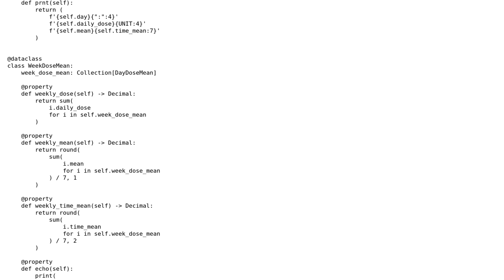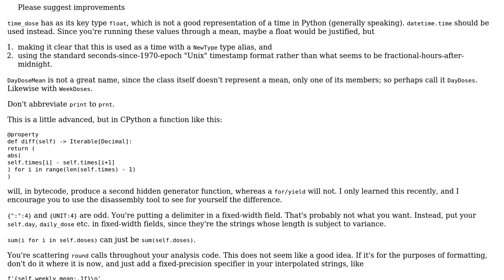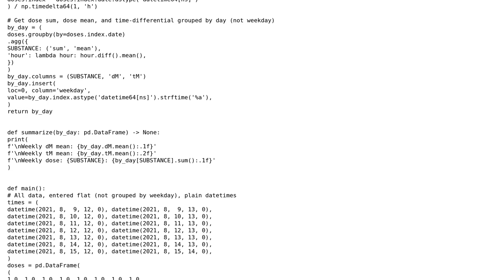Code Review: Weekly Dose tracker with time and dose mean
With thanks & praise to God, and with thanks to the many people who have made this project possible! You are responsible for your own actions.